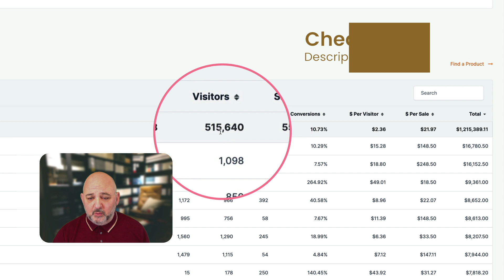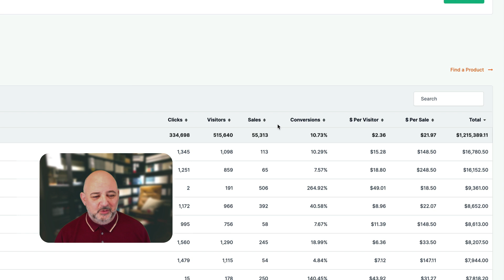How I Generated Over $1.2 Million With Affiliate Marketing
Competition For Commission Gorilla V3 and My Unique Bonus

I have put something very special together for 2023!

An all in one complete done for you affiliate package.

See What I Have Here

This goes live on the 30th January and it includes  everything you need and you can win a copy between now and then, so make sure you take action.

Here is what I have…

Over 225 bonuses that you can use as your own
Done for your affiliate offers
Done for affiliate templates
OSM affiliate blueprint 2023
OSM affiliate offers private invite
Commission Gorilla evergreen campaign
Commission Gorilla quickstart
Commission Gorilla proven templates
Commission Gorilla $40,000 template
Custom templates
Plus even more bonuses

This is a huge bonus that will help you get started with affiliate marketing whether you are a newbie or an experienced affiliate marketer.

You can win a copy of this huge and unique bonus pack plus a copy of Commission Gorilla V3